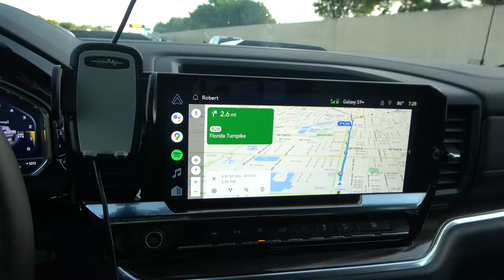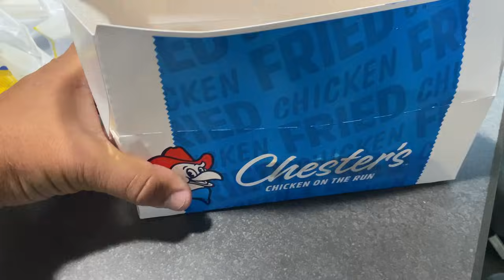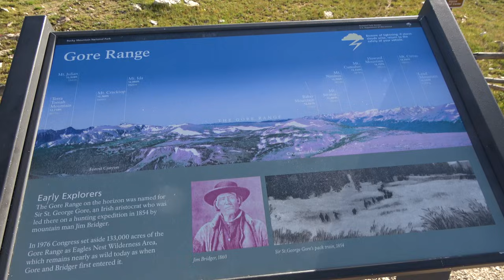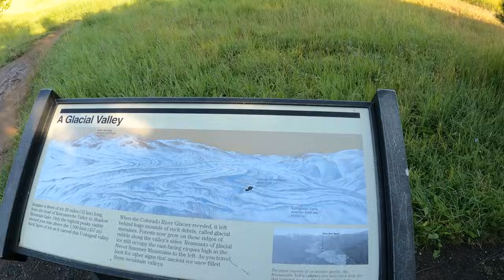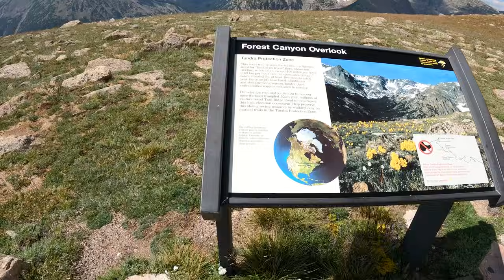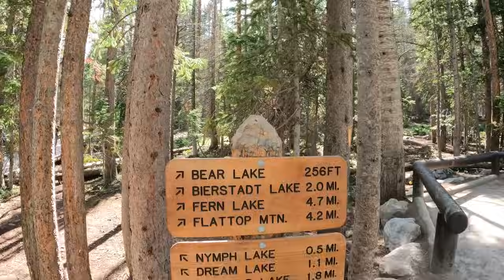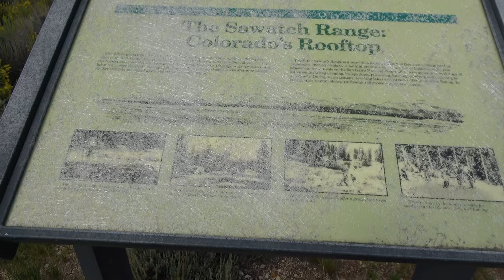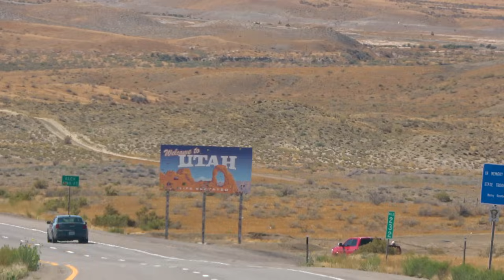Glamping, Hiking, and Boondocking in the Colorado Rockies - RV Travel Summer 2022 Episode 4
We explore the Colorado Rockies. Glamping at luxurious Sun Outdoors Rocky Mountains, we visit the Alpine Ridge and Bear Lake, and overnight at a very remote location in the shadow of Mount Elbert.

0:00 Driving from Miami, Florida to Colorado
9:00 Arriving in Rainy Colorado
15:36 First Day, Getting the Lay of the Land
26:08 Exploring More Rocky Mountains
39:54 Fall River Road
46:49 Bear Lake
53:12 Some More Overlooks
56:41 Campfire with Tom and Stacy @rvamericayall
58:16 Driving to Denver to Pick up a Package
1:03:23 looking for a Boondocking Spot
1:09:73 RV Repair by Mount Elbert
1:17:11 Glenwood Canyon
1:23:36 On the Road to Utah

360 Camera: Insta360 ONE X2